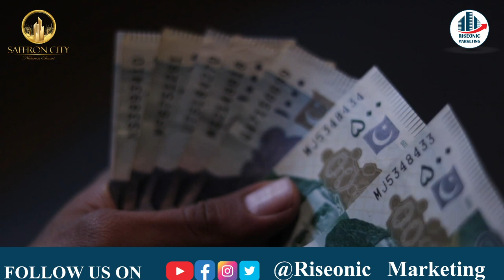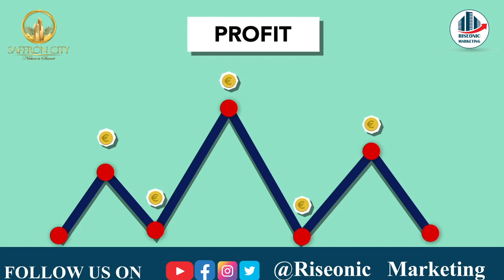Saffron City | Housing Society Near DHA Islamabad | Bahria Town | Islamabad Airport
In this video we are going to share Saffron City | Housing Society Near DHA Islamabad | Bahria Town | Islamabad | Islamabad Airport

islamabad
islamabad airport
bahria town
dha
rawat
giga mall
saffron city
saffron city islamabad
saffron city location